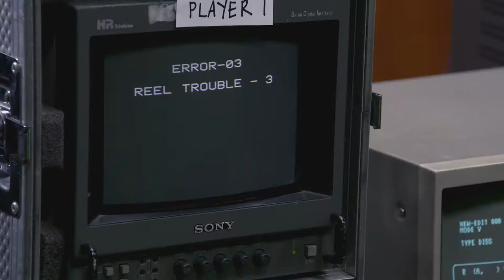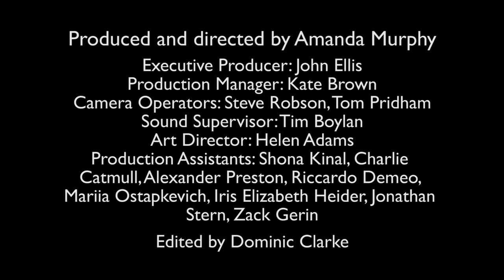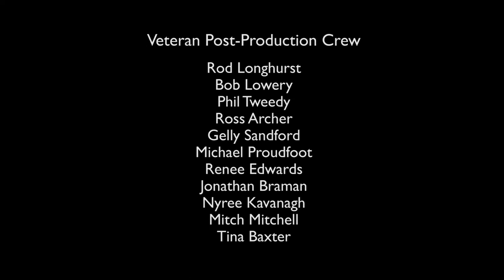post cutting betacam team4 bitesize 07